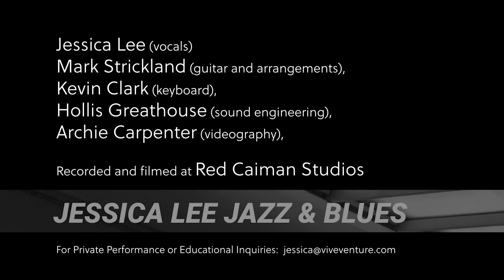Please Send Me Someone to Love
Jessica Lee (Vocals), Mark Strickland (Guitar), & Kevin Clark (Keyboard):  Live Performance